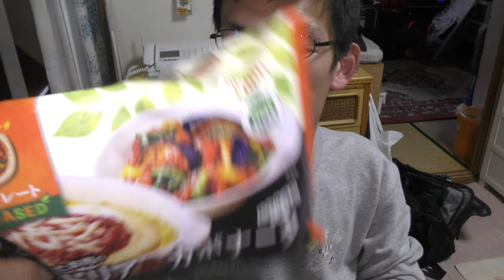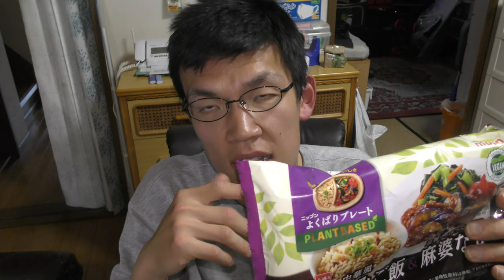ニップンの豆腐で作ったお肉を使っている冷凍ランチ2種食べ比べたら～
「冷凍でお手軽なのに豪華！！」
先日TikTokに上げた、ニップンの
豪華冷凍食品プレート、感想動画を
今日投稿しますよ～あなたも
食べて豪華な気持ちになりませんか？